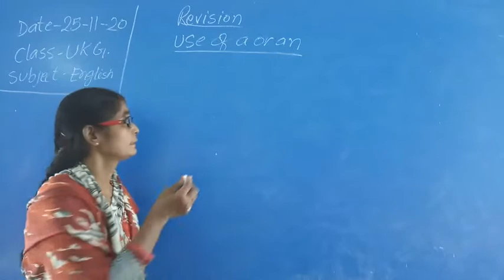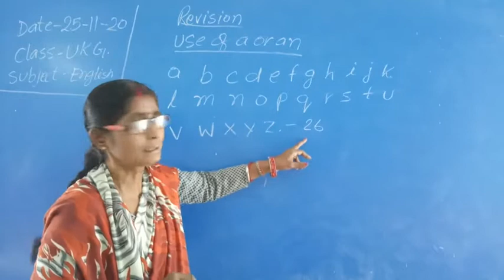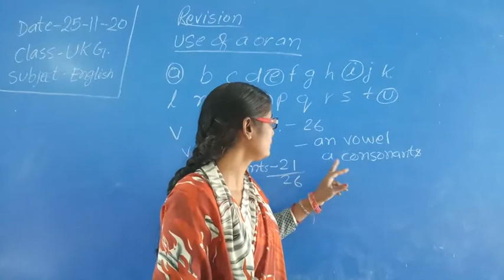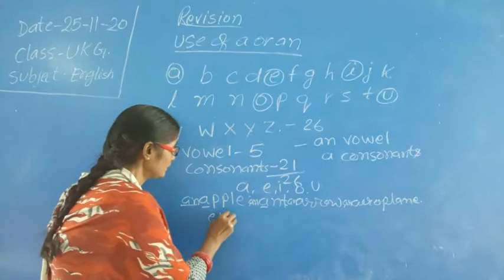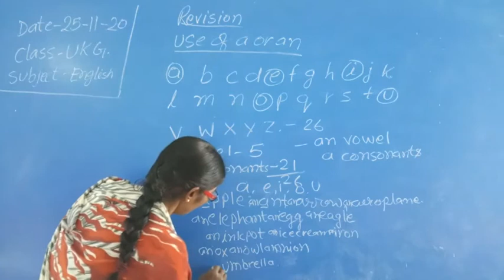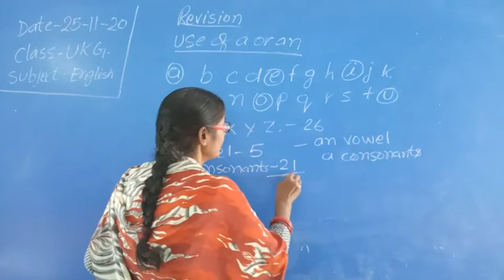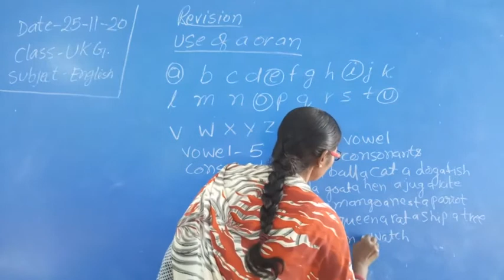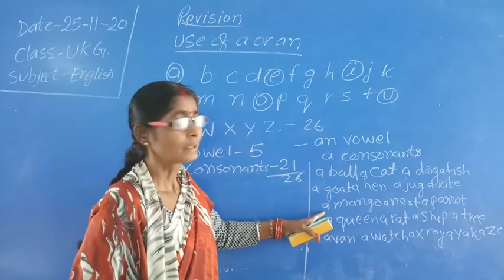U K G revision use of a or an by mala mam